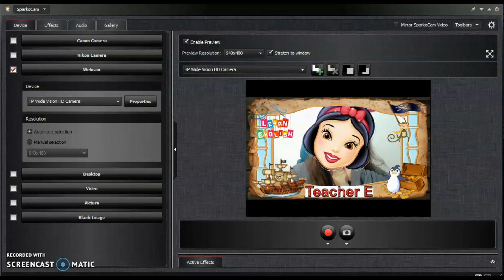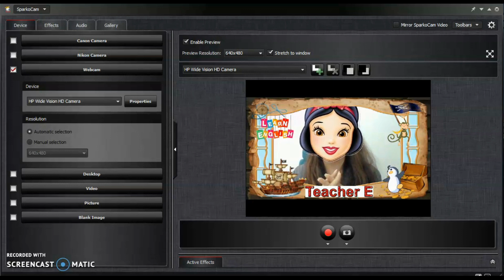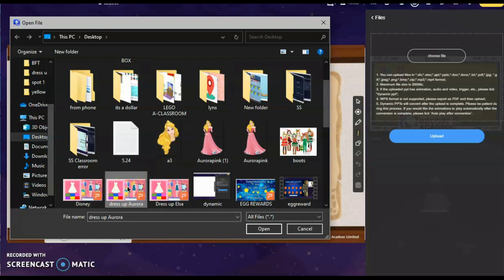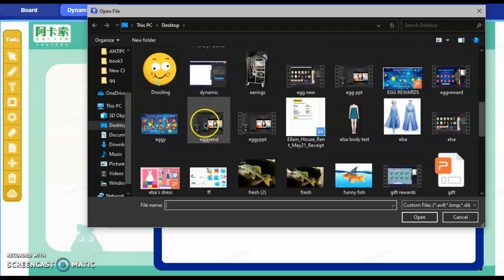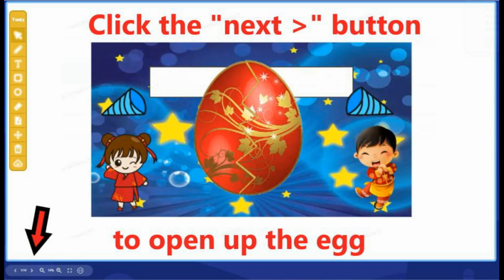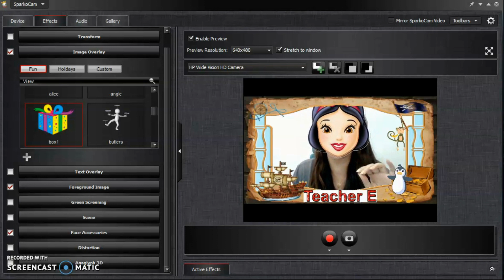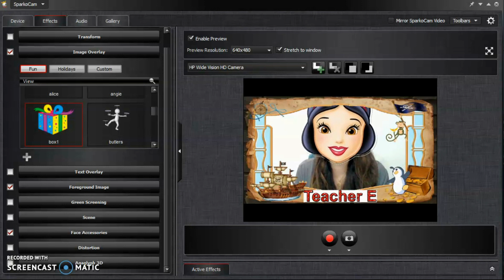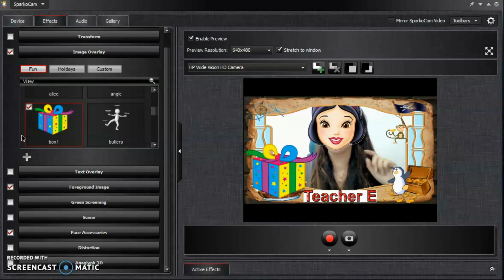How to test your PPT REWARDS in A-Classroom❓❓❓ | Things you need to know 🤓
In this video, you will be guided on how to upload a PPT file in A-classroom talkcloud version and the netless version. You will know the difference on how to use your PPT reward in both different classrooms and how will you test it before class.

Take your online classes to the next level with ClassIn! Experience a dynamic virtual classroom with interactive tools that make learning fun and effective.